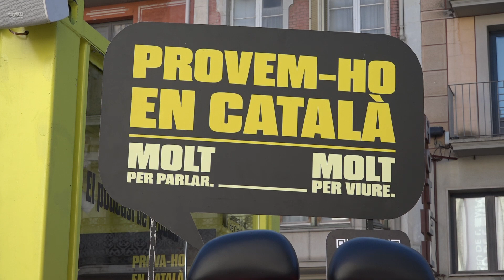El pòdcast de la Queta a la Rambla de Figueres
La cabina de ràdio de la Queta ha arribat a Figueres en el marc de la campanya Provem-ho en català. La ciutadania pot gravar-hi la seva veu. És a la placeta baixa de la Rambla fins dijous.